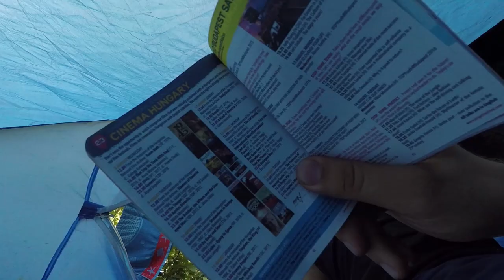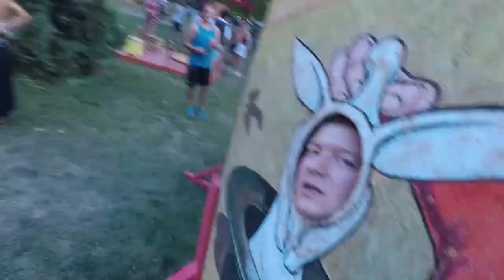Sam na festivalu | Bojan nema plan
Moja je tradicija ići na Sziget u Budimpeštu i obožavam to zbog hrpe super glazbenika koji sviraju na njihovoj pozornici. Ove godine nitko od frendoca "nije mogao ići" pa sam išao sam. Mislim ni prvi ni zadnji put. I onda sam zaprvo skužio da je super biti sam na festivalu. Nitko te ne gnjavi niti ne požuruje i sam si planiraš koncerte.

Nikad više s prijateljima na festival :D